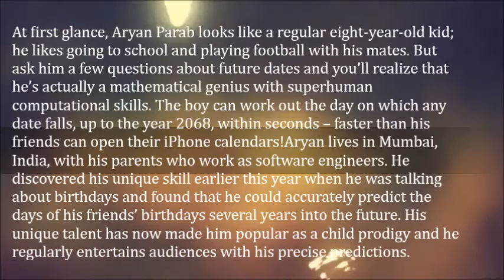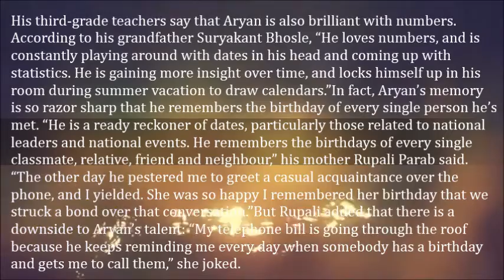8-Year-Old ‘Human Calendar’ Can Accurately Calculate Any Day-Date Configuration until 2068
At first glance, Aryan Parab looks like a regular eight-year-old kid; he likes going to school and playing football with his mates. But ask him a few questions about future dates and you’ll realize that he’s actually a mathematical genius with superhuman computational skills. The boy can work out the day on which any date falls, up to the year 2068, within seconds – faster than his friends can open their iPhone calendars!

Aryan lives in Mumbai, India, with his parents who work as software engineers. He discovered his unique skill earlier this year when he was talking about birthdays and found that he could accurately predict the days of his friends’ birthdays several years into the future. His unique talent has now made him popular as a child prodigy and he regularly entertains audiences with his precise predictions.

His third-grade teachers say that Aryan is also brilliant with numbers. According to his grandfather Suryakant Bhosle, “He loves numbers, and is constantly playing around with dates in his head and coming up with statistics. He is gaining more insight over time, and locks himself up in his room during summer vacation to draw calendars.”